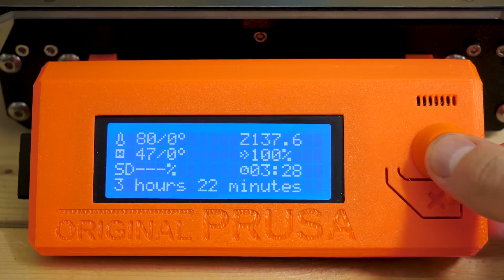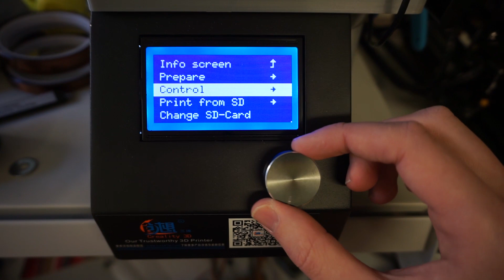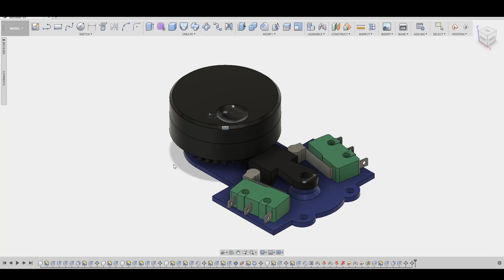Better rotary encoder | 3D printed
I was sick of crappy encoders on market so I have made my own. Incredibly cheap 3D printed alternative that anyone can make.

Title: Some Kind Of Magic (feat. MYZICA) by LVTHER